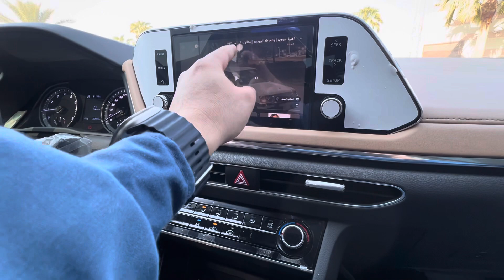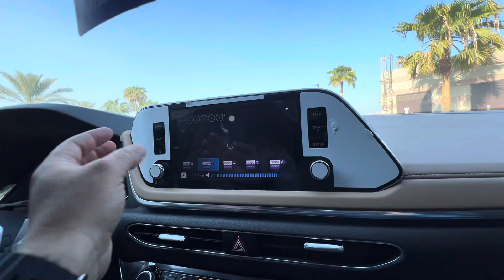حول شاشة سوناتا 2022 من نظام كاربلاي إلى نظام اندرويد سينمائي يشغل يوتيوب ونتفليكس وقنوات وخرائط